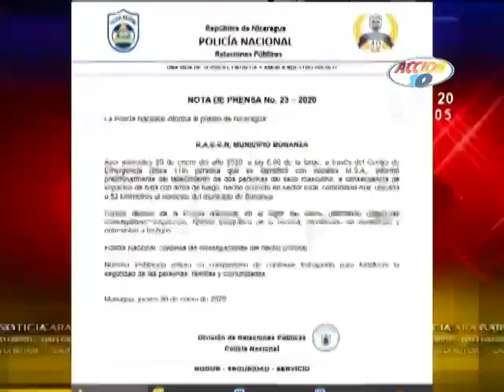Policía Nacional descarta muertes durante ataque a comunidad indígena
En contraste a las declaraciones brindadas por líderes de la comunidad ALAL, la Policía Nacional mediante un comunicando de prensa no reporta muertes durante ataque a la comunidad indígena.